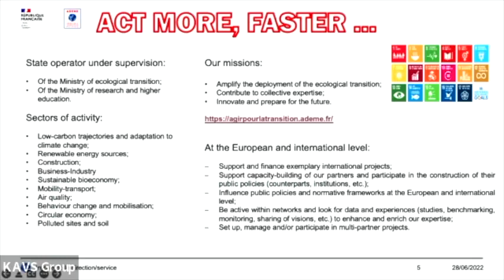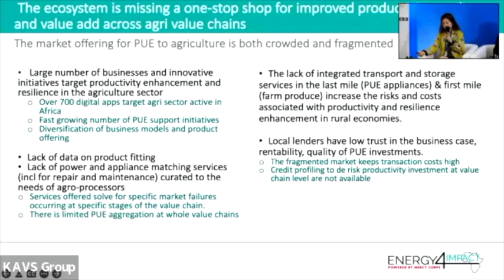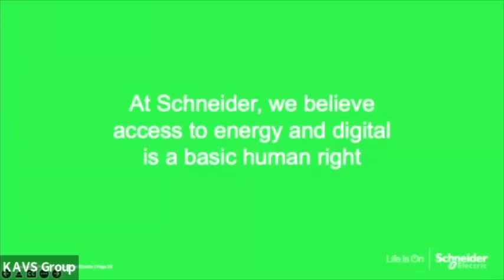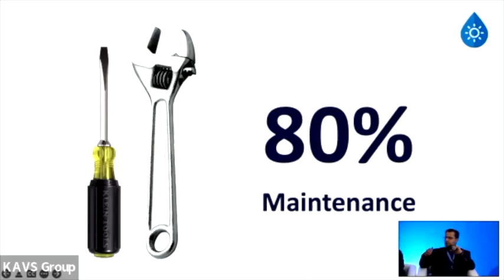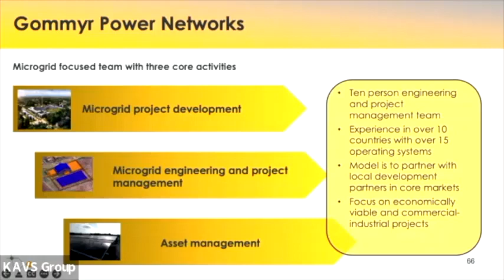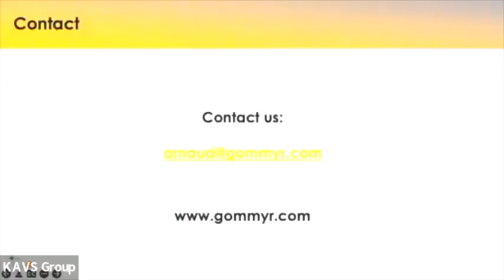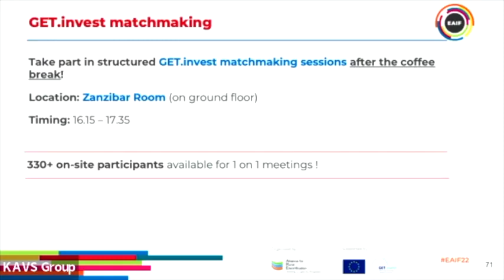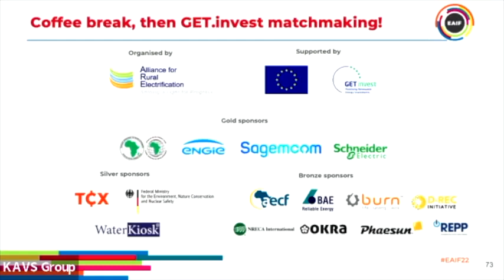EAIF22 Nexus & Productive Use Approaches to Scale Investments in DRE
Electricity access for households is not enough to transform economies and rarely forms the backbone of sustainable DRE business models. This pitching session features best-in-class examples from the field of how productive uses of energy can be leveraged to scale investments in the sector.

Moderator and intro presentation:

Iris Nicomedi, Multilateral Project Officer, ADEME
Speakers:

Ada Marmion, Senior Programmes Advisor, Energy4Impact
Tombo Banda, Innovation Lab Lead, Crossboundary
Olivier Jacquet, VP Access to Energy Biz Dev MEAS, Schneider Electric
Hamed Beheshti, Co-Founder & CEO, WaterKiosk
Manuel Willhaus, Sales Engineer, Phaesun
Paul Muhia, CEO, Raynow Energy
Arnaud Henin, Managing Director, Gommyr Power Networks